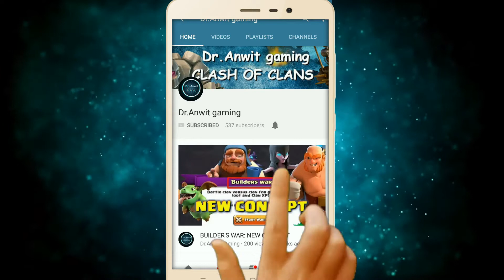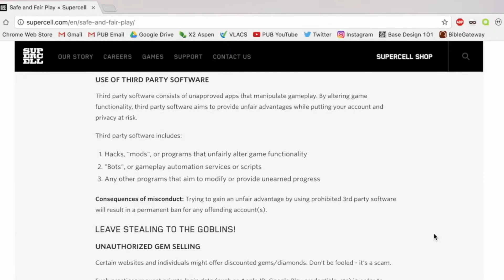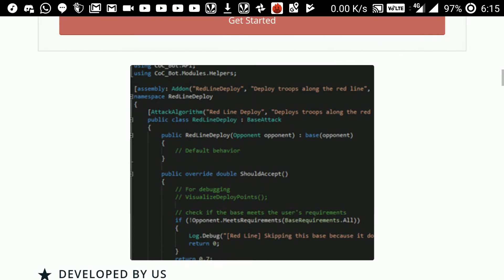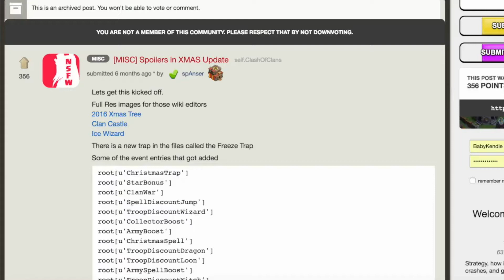7 WAYS TO GET BANNED IN COC!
These are 9 insane ways that you could get banned in Clash of Clans! Don't do these things in CoC otherwise you risk a permanent ban! Some of these things are more common than others, but always stay on the safe side and avoid getting your account deleted
dr.anwit- YVJJY2UP..
            Answer all the questions and do not forget to put your name
            Put in as many entries as possible in order to increasing yr
            chances at winning!V